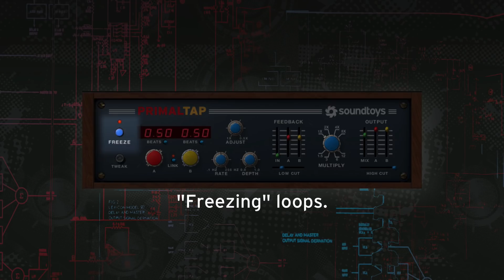PrimalTap - Looping and Warping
We take a basic arpeggio, add ambience with Little Plate, then grab a loop in Primal Tap with "Freeze", shift octaves with Multiply, and build a spiraling space out of a simple track.